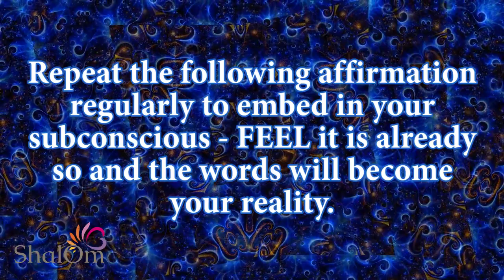Your Affirmation Today Is... *** Love #1 ❤ 'Surprise' Affirmations to Change Your Mindset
Your affirmation today is… perfect to tap into the essence of your very Being. This series brings you regular, random positive affirmations across a wide range of subjects, to help you change habitual negative thinking pathways into new positive ones.

00:00 How to Benefit
00:23 Your Love Affirmation
00:59 My Gratitude

The science bit: The monkey brain is designed to keep us safe, not happy – it’s designed for quick solutions to dangerous situations, such as a bear or a wolf coming at you (certainly neither of these are a daily threat nowadays!).  This type of thinking and response is like a well-worn shortcut through the woods, it’s quick and habitual, but not necessarily useful in this modern world.  The monkey brain also thinks it keeps us safe through negative self-talk, “You can’t do that…” “When you did that before you failed…” “You know you’re too clumsy/stupid/over-weight…”  this negative talk keeps us stuck in a rut!

Self-affirmation Theory is widely supported by the scientific community, and there have been several empirical studies to support its effectiveness.

Positive affirmations work best when they play to our identity and core values, and we are able to FEEL them to be true.  For instance, when we affirm, “I am a nice person” it’s not being big-headed, it’s simply reminding us of the person we desire to be, we then act accordingly, and the actions affirm our positive self-view – over time changing the habitual pathways into new, positive ones.

Blessings or hit the 'THANKS' button above 🙏🏻